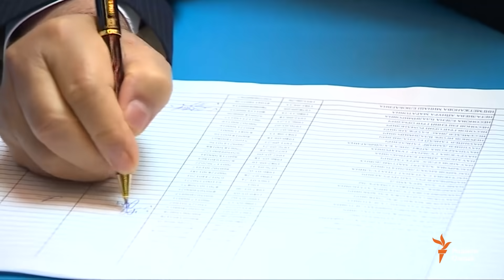Ахбори Тоҷикистон ва ҷаҳон (10.06.2019)اخبار تاجیکستان .(HD)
Дар Душанбе эътироз ба раҳоии вакили мудофиа Бузургмеҳр Ёров барпо шуд, коршиносон таҳқири муҳоҷирони муттаҳам бо кушторрро танқид кардаанд, пирӯзии эҳтимолии Қосимҷомарт Тоқаев дар интихоботи президентии Қазоқистон ва мушкили муҳоҷирони дохилӣ.